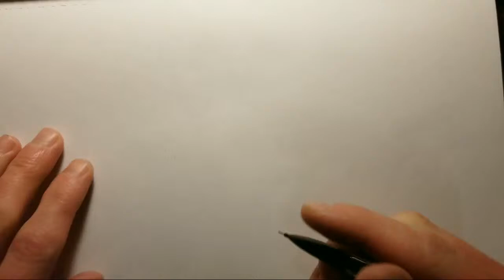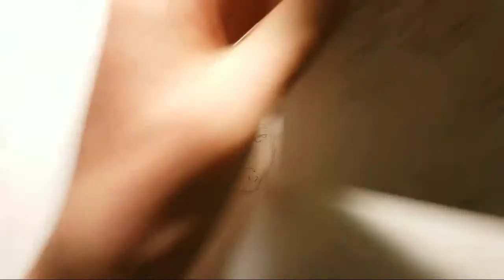Drawing Manga Characters - Sketchbook Anime Sketches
Sketchbook Drawing - Practice - Daily Anime Sketch

related.